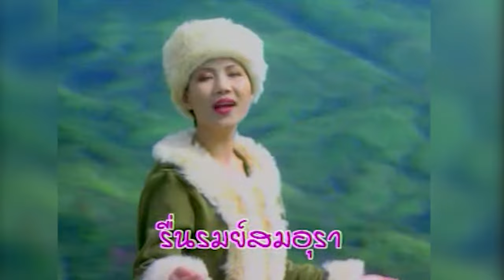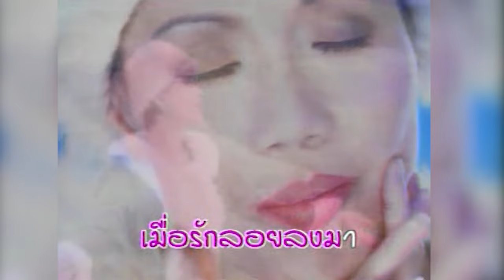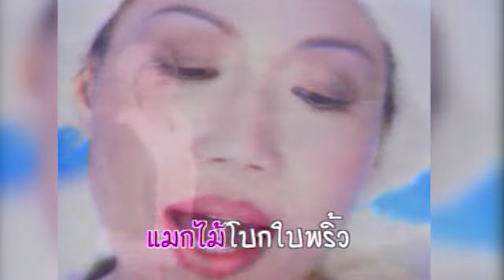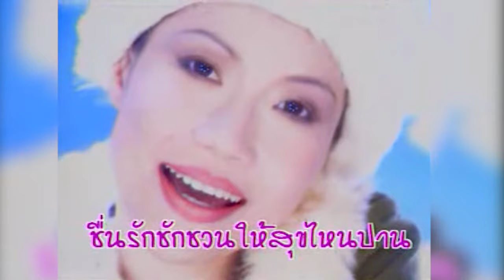ชื่นรัก - ไก่ พรรณนิภา [OFFICIAL MV]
เพลง ชื่นรัก
อัลบั้ม ทัศนาจร
ศิลปิน ไก่ พรรณนิภา
Lepso Studio

Executive Producer : วิศาล พันลาย
Producer  : ศาสสัณฑ์ บุญญาสัย, วิศาล พันลาย
ที่ปรึกษา :  อ.วิทยา,  คุณสายพิณ , คุณเดชา, คุณบวร
ศิลปิน ขับร้อง :  ไก่ พรรณนิภา จิระศักดิ์
ร้องประสาน : แหม่ม - นัฏธร, ปอย - ภัคพร
บันทึกเสียง :  LEPSO STUDIO
เรียบเรียงเสียงประสาน : ปุ๋ย - ศาสสัณฑ์ บุญญาสัย
ดนตรีดีไซน์ :  ปุ๋ย, ปุ๊ก, ตี๋, ต้อย, ตุ้ย, ไข่, โก้, แก้ว
MIX DOWN : ปุ๋ย - ศาสสัณฑ์, ไก่ วันชัย